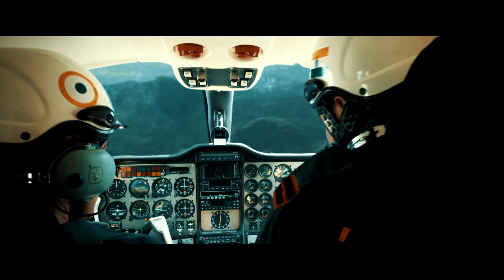Sanjeevani Movie New Trailer | Movie Pazes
Watch Sanjeevani Movie New Trailer